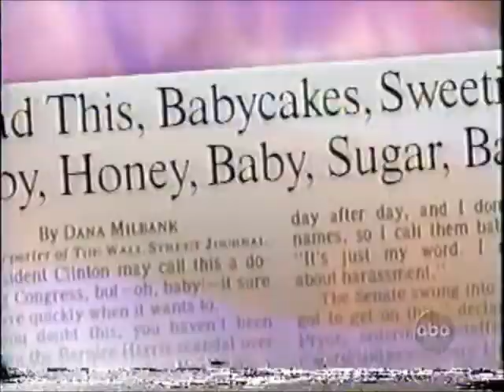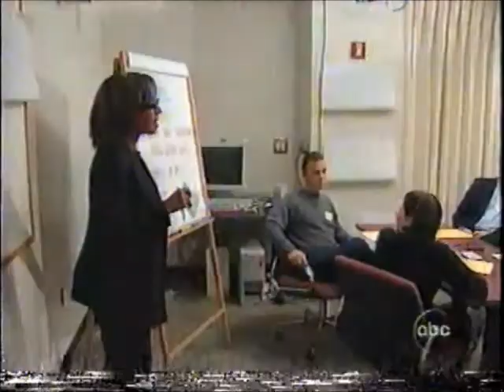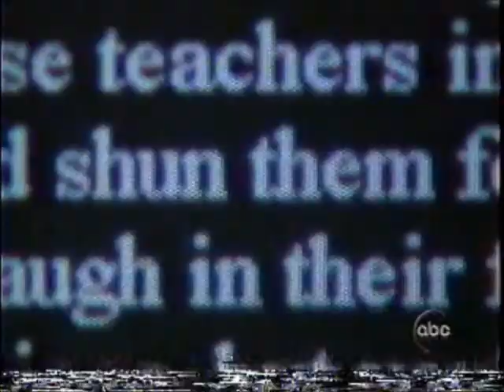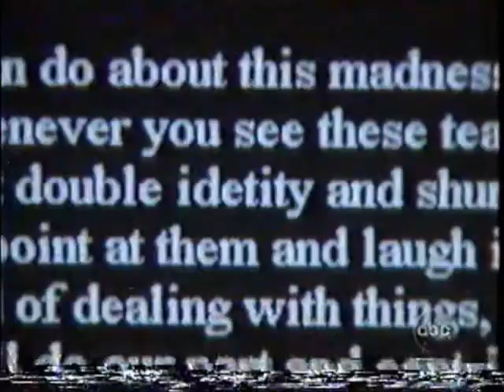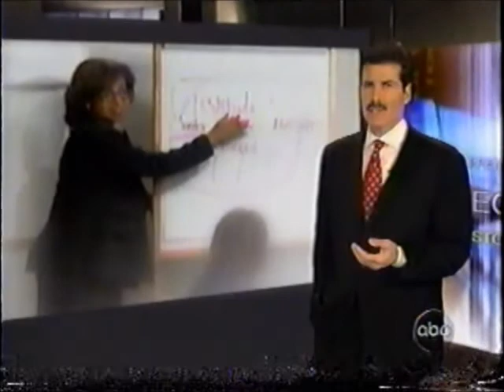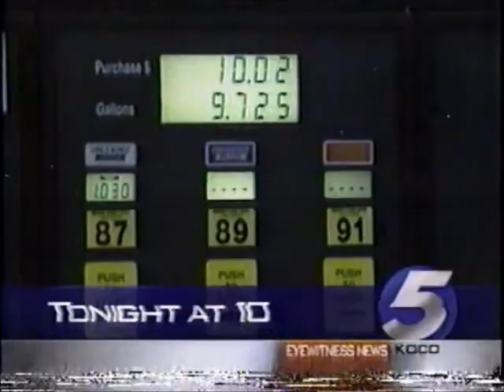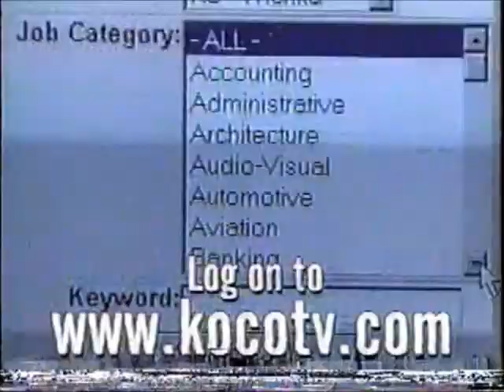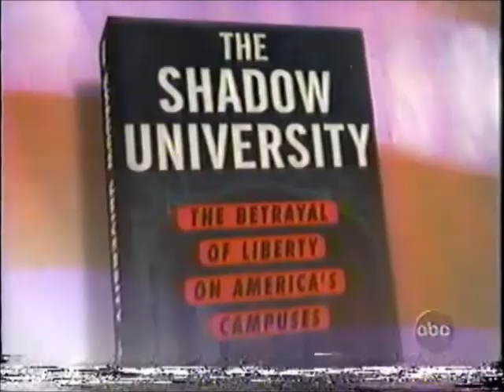Free Speech Part 3